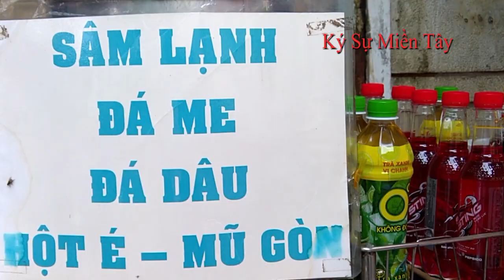Ăn vặt tại Đường Lý Tự Trọng, Rạch Giá, Kiên Giang, Việt Nam| Vietnam food | Ký Sự MIền Tây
Mọi người muốn ăn vặt tại Rạch Giá, Kiên Giang, Việt Nam , mời mọi người ghé đường Lý tự Trọng ở đây có các món bánh xèo, bánh bột lọc, bánh khọt nam bộ, chuối chưng, nhâm, gỏi cuốn nam bộ, rất nhiều món để mọi ngưởi thưởng thức. ở đây còn phục vụ thêm nước giải khát, nước sâm nè nấu bằng thuốc bắc có mùi ngon dịu mời mọi người ghé Rạch Giá thì ghé vào thưởng thức nhé. Các quán chỉ bán vào đầu giờ chiều thôi ạ.
Ký sự Miền Tây